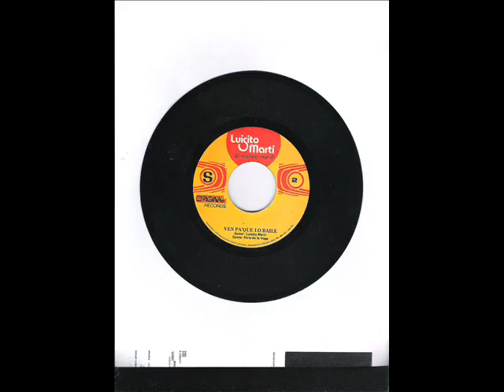Luisito Marti y El Sonido Original - Ven pa' que lo baile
Te invitamos a sintonizar Radio Salseros y Punto programando lo mejor de la salsa de coleccion al aire las 24 horas.
Buscanos en el App Tune In desde tu celular o tablet.